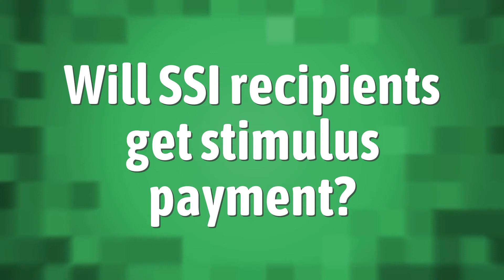Will SSI recipients get stimulus payment?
Stimulus Check Update • Will SSI recipients get stimulus payment?